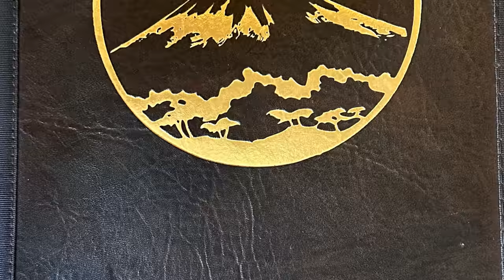MT.Fuji's Hibachi Grill - Where Food Meets Entertainment - An Authentic Hibachi Restaurant Adventure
The Art of Hibachi Dining at Mt.Fuji: A Culinary Experience Like No Other
Step Into Mt.Fuji
Traditional Japanese Restaurant featuring Chefs Working Table-side Hibachi Grills .